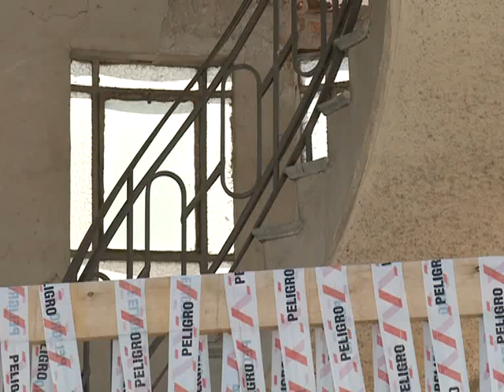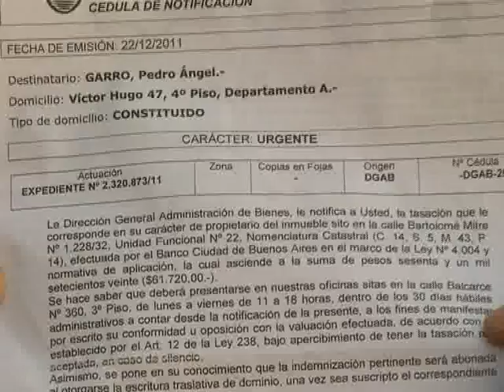Télam Investiga - MEMORIAS DEL DERRUMBE (Parte II)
Las comparaciones del derrumbe parcial del edificio de Bartolomé Mitre 1232, en la ciudad Autónoma, con lo ocurrido en Río de Janeiro el 25 de enero último, son inevitables: la dimensión del daño causado en la urbe carioca por el desplome de tres edificios y la cantidad de víctimas provocadas, pueden dejar en un cono de sombras u olvido periodístico a lo ocurrido en la ciudad de Buenos Aires.

Ambos derrumbes parecerían tener en común un origen similar: obras de terceros mal hechas. Las diferencias, en principio, es que las que provocaron la tragedia en Río no habrían sido comunicadas previamente a las autoridades competentes, mientras que los trabajos que produjeron el desplome parcial del edificio en la ciudad Autónoma, formarían parte del trámite habitual por el que se gestiona ante el gobierno porteño la autorización de obras.

Otra diferencia entre ambos hechos desgraciados, podría encontrarse  en las declaraciones que el pasado 7 de noviembre hizo en la Legislatura porteña el diputado Juan Cabandié (FPV):  durante la gestión del ingeniero civil Mauricio Macri, declaró el legislador,  se llevan registrados 20 derrumbes, con 9 víctimas mortales y una cifra indeterminada de heridos y damnificados.

Télam Investiga  reconstruye a través de testimonios, qué ocurrió y en qué situación se encuentran los damnificados de Bartolomé Mitre 1232.

Demolición veloz

El pasado 5 de noviembre, cuando el reloj ya casi marcaba las 8 de la noche, un estruendo sacudió el barrio de San Nicolás en pleno centro de Buenos Aires. Se había desplomado el cuerpo posterior de un añoso edificio, a consecuencia de grietas producidas por la acción, en un terreno lindero, de una retroexcavadora. La máquina se estaba utilizando para preparar el suelo con destino a un nuevo proyecto inmobiliario.

No habían transcurrido ni 24 horas desde el derrumbe de Bartolomé Mitre 1232, cuando el gobierno de la Ciudad Autónoma dispuso que entrara en escena una poderosa pluma de demolición para que abatiera la parte del edificio que había quedado en pie, sin constatar antes que no quedaran damnificados en el lugar. Poco más tarde, entre los escombros, apareció el cuerpo de Isidoro Madueña, ocupante del departamento 3º B.

Los reclamos de los habitantes y vecinos de ése y otros edificios colapsados en la ciudad de Buenos Aires recorren el suelo yermo de la indiferencia o navegan las aguas dudosas de la manipulación: "Como suele ocurrir... trataron de encubrir su propio error con más errores", declara Hugo Roberto Mansueti, vecino damnificado del edificio lindero de Libertad 94, refiriéndose a la actuación de las autoridades comunales.

Pedro Ángel Garro, damnificado, propietario del 7º B de Mitre 1232, en su testimonio, recuerda: "acá estuvo el ingeniero Macri que dijeron que a lo mejor hablaba con nosotros; no habló. Preguntamos por el ministro Rodríguez Larreta: dicen `sí, está por acá´, pero lo escondían"

Son treinta y dos los departamentos directamente afectados por el derrumbe ocurrido el 5 de noviembre último y aún se ignora  la magnitud del daño provocado en las unidades linderas y vecinas. En el foso de los escombros, un foso común, quedaron sepultados años de trabajos y registros de vida, más el cuerpo exánime de  Isidoro Ludueña, cuya posibilidad o no de sobrevivencia, hasta ahora, nadie informó.